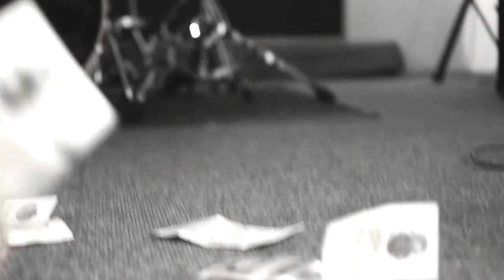Atlas Shrugs - Fur Coat